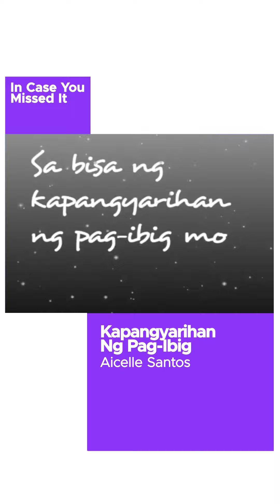In Case You Missed It! Aicelle Santos's "Kapangyarihan Ng Pag-Ibig" is now available!